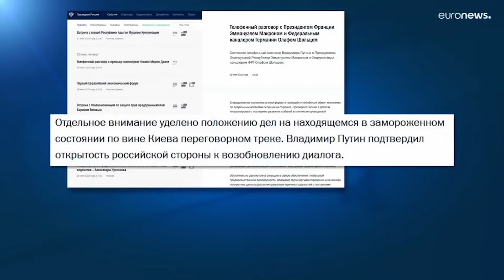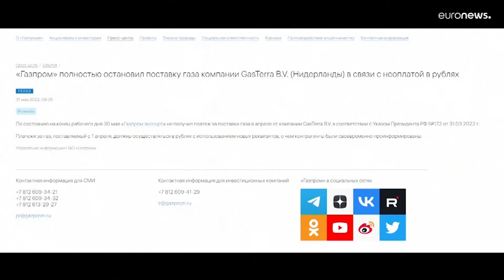Resumen Internacional Nocturno | 31 mayo 2022